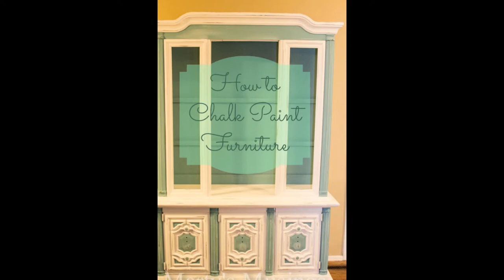Furniture Paint | How To Paint Furniture | Best Paint For Furniture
how to paint wood furniture
paint for furniture
paint furniture
furniture spray paint
how to paint wooden furniture
how to paint old furniture
how to paint furniture white
paint for wood furniture
best furniture paint
outdoor furniture paint
how to paint furniture without sanding
chalk furniture paint
paint wood furniture
best paint for wood furniture
white furniture paint
black furniture paint
wood furniture paint
how to paint furniture black
furniture paint colors
best way to paint furniture
spray paint wood furniture
paint for wooden furniture
what kind of paint to use on furniture
spray paint for wood furniture
how to paint wood furniture white
paint old furniture
what type of paint to use on furniture
what paint to use on furniture
how to paint bedroom furniture
paint furniture white
how to paint wood furniture without sanding
what kind of paint to use on wood furniture
best spray paint for wood furniture
best paint to use on furniture
how to spray paint wood furniture
what kind of paint should i use on furniture
what paint to use on wood furniture
paint wooden furniture
how to refinish furniture with paint
diy paint furniture
best way to paint wood furniture
how to paint antique furniture
painting furniture with latex paint
paint furniture black
best paint for painting furniture
paint bedroom furniture
how to paint old wood furniture
wooden furniture paint
best paint for wooden furniture
what type of paint to use on wood furniture
paint finishes for furniture
what paint to use for furniture
how to paint finished wood furniture
how to antique furniture with paint
best paint to paint furniture
wood paint for furniture
best paint to use on wood furniture
what kind of paint for furniture
best white paint for furniture